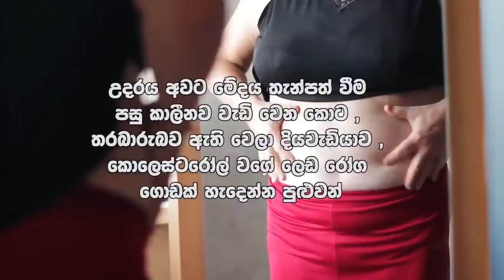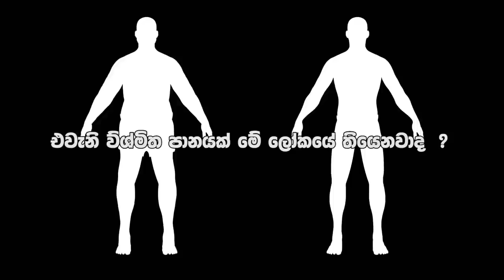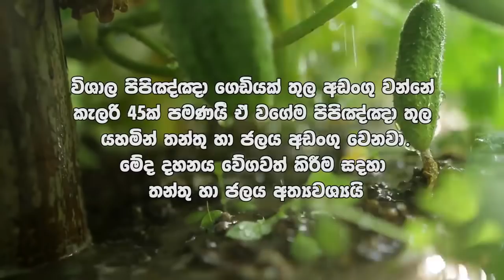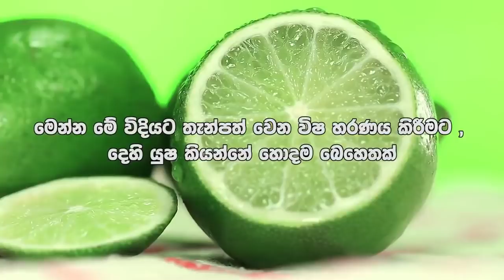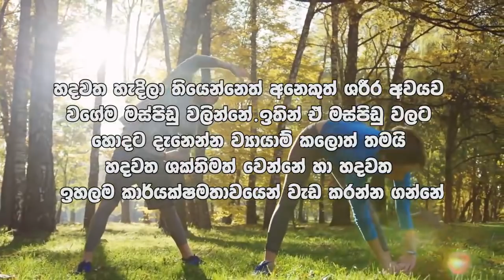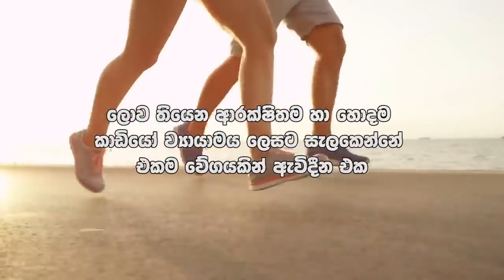නින්දට යාමට පෙර මින් වීදුරුවක් පානය කරන්න - How to Lose Your Belly Fat Naturally